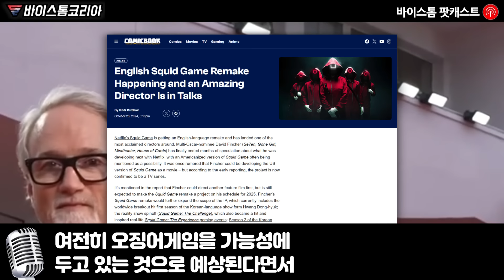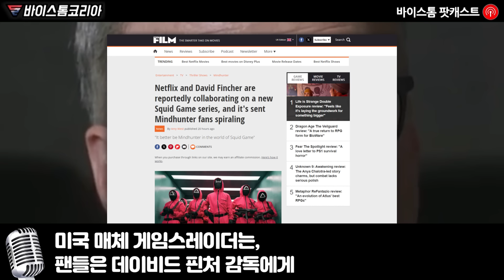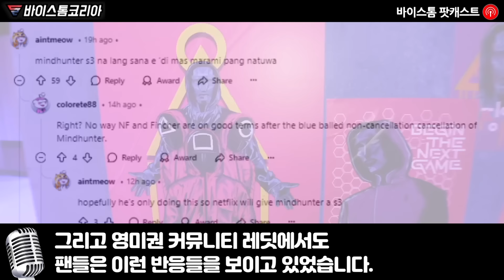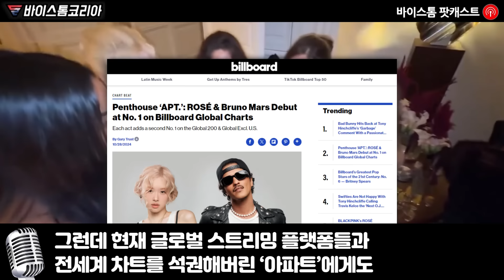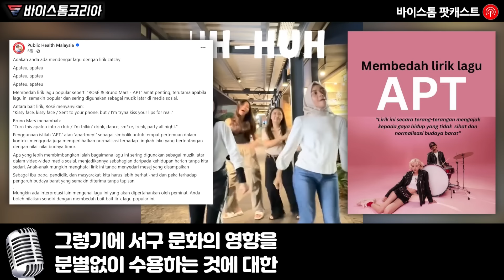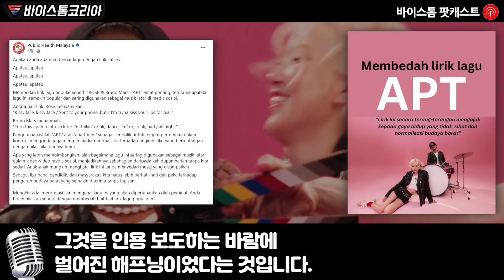로제 '아파트'와 '오징어게임' 두고 동시다발적으로 전세계적인 큰 논란 터져 나온 놀라운 이유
로제 '아파트'와 '오징어게임' 두고 동시다발적으로
전세계적인 큰 논란 터져 나온 놀라운 이유